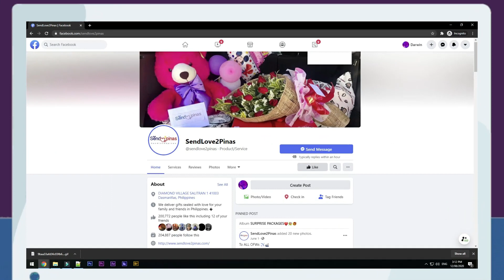HINDI NIYA EXPECT NA SURPRISE PALA ETO PARA SA KANYANG 18TH BIRTHDAY! 🤔😱😳😍🥰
Naging emosyonal ang ating debutante ! Dahil sa sorpresa ng kanyang mama para sa kanya!

To: Nelita Reyes
From: Azenith Reyes

SendLove2pinas Delivered MoneyBouquetPackage as follows

💸 MONEY BOUQUET PACKAGE

💐 1doz Roses with 3k cash
🎂 Red Ribbon Cake
🍗 Jollibee Bucket (6pcs Chicken)
🍕 2 Large Pizza
Additional
🖼️ Tarpaulin

OUR SERVICE INCLUDES:

🎈 Balloons & 🖼️ Banner
📜 Free Greeting Card & 🕯️ Candles

SPECIAL MESSAGE:

TO MY FUTURE TEACHER SOMEDAY, HAPPY HAPPY HAPPIEST 18TH BDAY SAYU NAK. ALAM KUNG HINDI
MO INAASAHAN TONG PA SURPRISE KO SAYO. KHIT SIMPLE LNG SANA MAGUSTUHAN MO.. ATE KO, WALA
NAKONG IBANG HIHILINGIN PA KUNDI MAG ARAL NG MABUTI PARA MAKAPAGTAPOS KA. MAHAL NA
MAHAL KO KAYUNG 3 NA MGA ANAK KO, KHIT NAHIHIRAPAN MAN AKO SA SITWASYON KO DITO
GOOOOO LNG KC PARA NMAN SA FUTURE NYO ETO, SOBRANG HIRAP NA MALAYO SA INYU, WALA AKONG
ARAW AT GABI NA HINDI UMIIYAK KC NAMIMIS KO KAYU. SA TWING NAMIMIS KO KAYU TINITINGNAN KO
NLNG MGA PICTURES AT VIDEOS NYO NA MASAYA TAYU NUNG NAG BAKASYON AKO JAN. MAKAPAG
TAPOS LANG KAYUNG 3 SA PAG AARAL ATE KO, PWEDE NA AKO MMATAY KC NAKITA KONA NA
NAKAPGTAPOS AKO NG MGA ANAK KAHIT KATULONG TAGAKOSKOS NG INIDORO NG MGA ARABO. AT
SANA LAGI NYONG IPAINTINDI KE BUNSO KUNG BAKIT AKO ANDITO SA MALAYO NAG TATRABAHO, KC
SOBRANG HIRAP AT SAKIT NAK NA HINDI AKO KAKAUSAPIN NI BUNSO. IPAINTINDI NYO SA KANYA NAK NA
KAYA AKO ANDITO PARA SA FUTURE NYONG 3. KASI AYAW KONG MATULAD KAYU SAMIN NG PAPA MO
NA HIRAP ANG DINANAS NUNG KAMI AY MGA BATA PA. AGAIN, HAPPY BDAY ATE.. MAMA LOVES U
ALWAYS.. INGAT KAYU PALAGI JAN

Thanks!
Spread Love! ??

Song request : Lipad Ng Pangarap
Original By :  Regine Velasquez